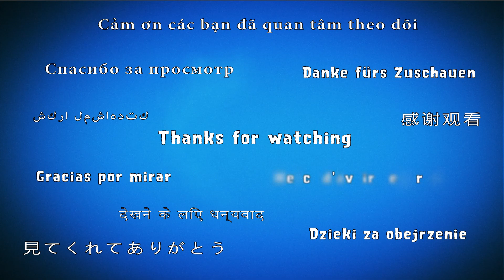Fruit Nibblers Level 606 - 3 Stars Walkthrough, No Boosters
From the creators of ANGRY BIRDS comes a DELICIOUS NEW matching game with CUTE characters and FRESH and FRUITY puzzle gameplay. Meet the NIBBLERS – your fishy friends who only want to eat YUMMY fruit – ALL the yummy fruit! Om nom nom!
All fun and games right? Woohoo! Fruit party over here! Well, the island’s reptilian inhabitants are not too happy about our group of aquatic party animals gobbling up all their fruit, and they’ll try to stop them at all turns. It’s up to you to use the Nibblers’ special powers to keep a steady supply of fruit flowing and elude those pesky lizards in this soggy saga!